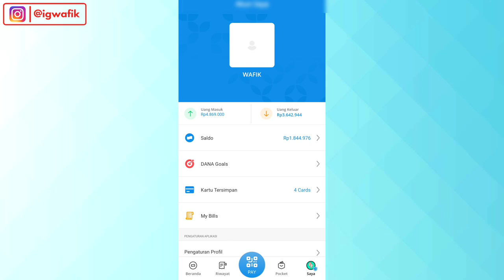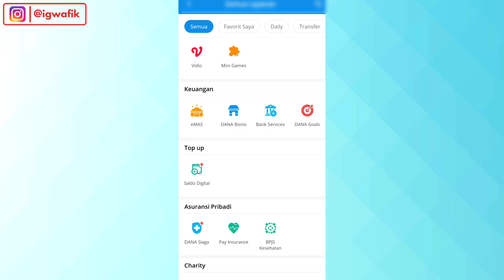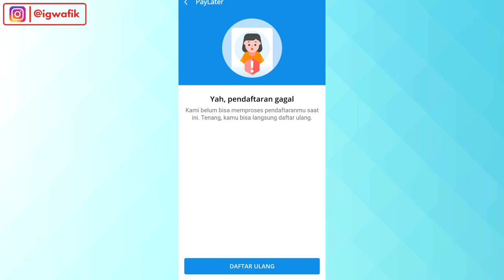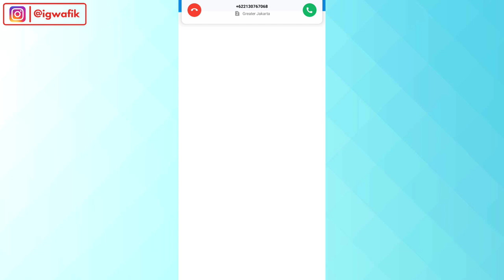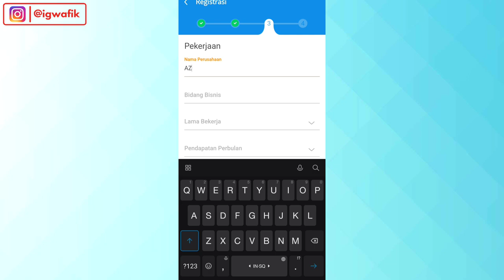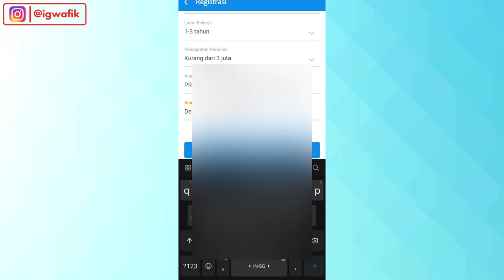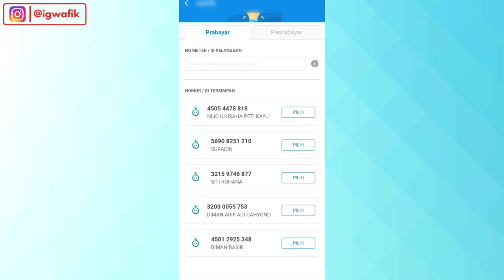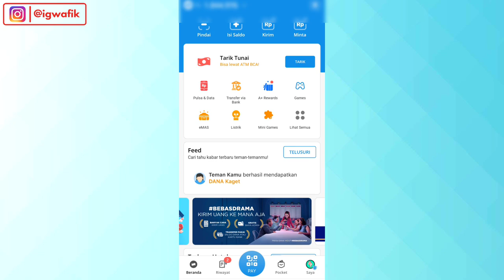Cara Aktivasi DANA PayLater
Ha? DANA sudah ada fitur paylater? udah nih ada fiturnya yuk manfaatkan sesuaikan kebutuhannya. bunganya lumayan juga ya 2% hehe

cara daftar paylater DANA
cara bayar paylater DANA
cara registrasi DANA
top up saldo pakai DANA

*Hal yang terjadi karena ngutang saya gak bertanggung jawab, video ini hanya edukasi